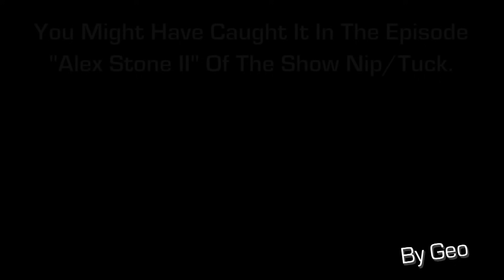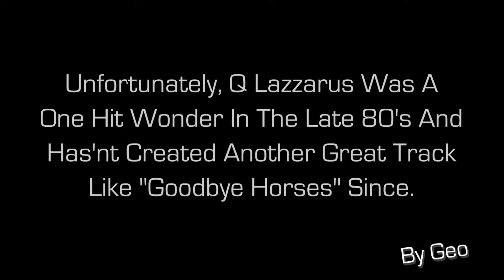Q Lazzarus - Goodbye Horses (Long Version, w-Lyrics)_Full-HD